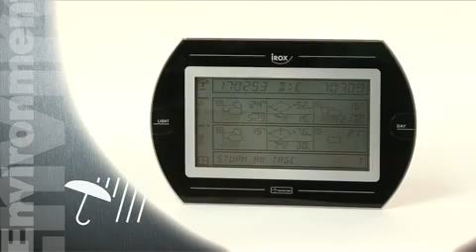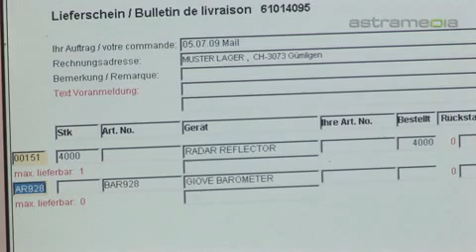iROX Product Creation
IROX, as a brand, was founded in the year 2002 in «Switzerland». IROX has established itself as specialist for measuring devices for weather, environment and sports and is internationally present to revolutionised the market. Irox product includes outdoor watches, pedometer, chronograph, meteo receiver, weather station, pulse watch, hygrometer, compass, clock and thermometer.